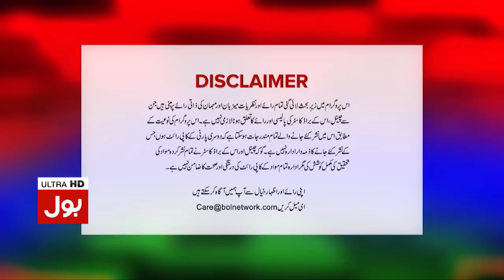Noor ul Arfeen Aggressive Statements on MQM | Pakistan Latest | Meri Jang